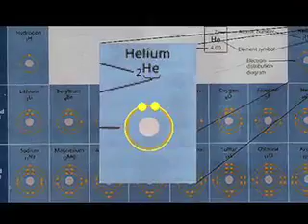Helium Voice!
Me with 3 balloons filled with helium! Enjoy!